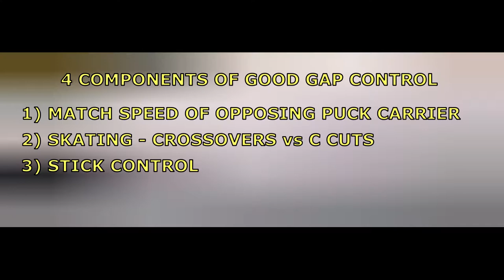VIDEO 28: Gap Control